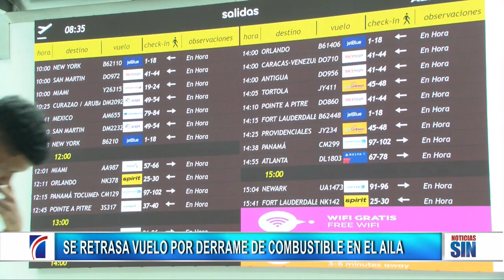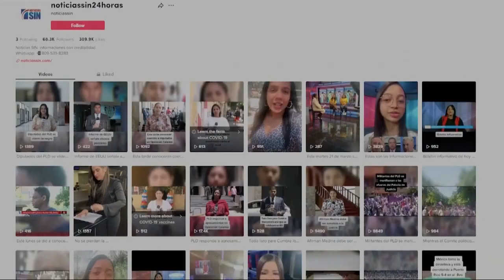PrimeraEmisión: Pacto social y juicio CC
El aumento de los casos de enfermedades respiratorias y de pacientes asmáticos está directamente asociado a la contaminación ambiental, según el exministro de Salud, Plutarco Arias.

El también presidente de la Sociedad de Neumología y Cirugía de Tórax llamó a la Liga Municipal Dominicana y los ayuntamientos a controlar la contaminación que generan los vertederos a cielo abierto.

El galeno se refirió al tema al participar en Santiago en la Conmemoración del Día Mundial del Asma.